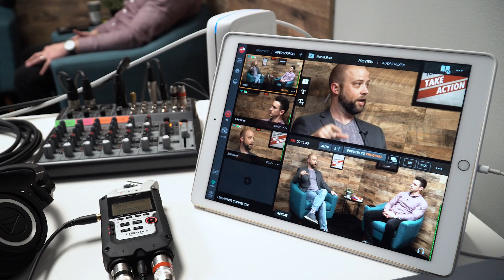118 - Christy Murdock Edgar - Content Marketing Tips from a Real Estate Writer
Nationally-recognized real estate writer Christy Murdock Edgar creates content for some of the biggest names in real estate and REI and consults and coaches on content marketing strategies for clients all over the US. She is a current faculty member with Florida Realtors and leads workshops and training events for brokerages both online and onsite nationwide. In addition, as Inman’s Marketing Mastermind, she writes about the latest thinking in marketing, content, and technology built specifically for the real estate industry.

Today on Stay Paid, Christy offers tangible content marketing advice that you can use to grow brand awareness and increase sales.